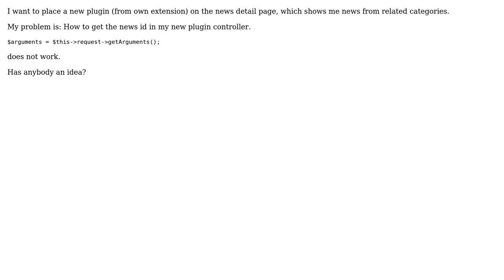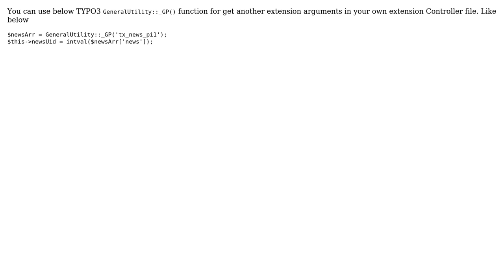Ext. news: get news id in controller (2 Solutions!!)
Ext. news: get news id in controller

With thanks & praise to God, and with thanks to the many people who have made this project possible! | Content (except music & images) licensed under CC BY-SA | Music | Images & others | With thanks to user Pravin Vavadiya user Markus Dubbert user Georg Ringer and the Stack Exchange Network Trademarks are property of their respective owners. You are responsible for your own actions.